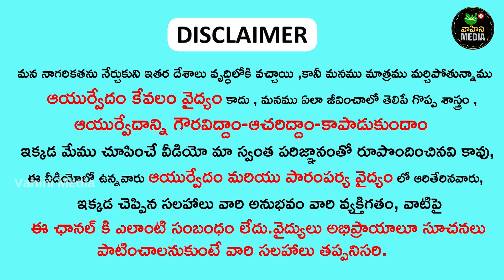🔥ఛాలెంజ్ చేసి చెప్తున్నా👍 నేను చెప్పిన ఈ రెమెడీ తో పక్షవాతం వచ్చినవారు లేచి పరిగెడతారు | paralysis